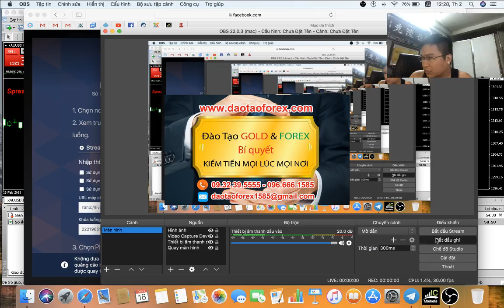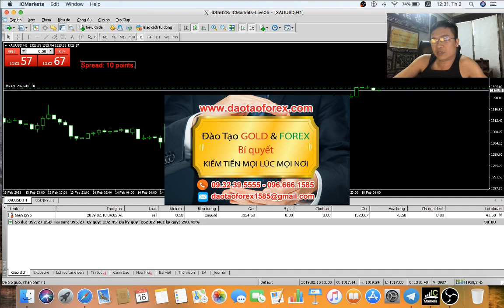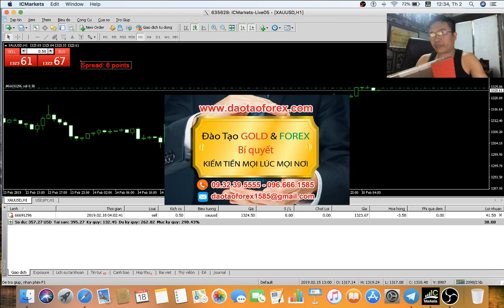KIẾN THỨC FOREX BỌN VẼ VỜI GIÁ TRỊ ĐỂU LÀ GIỎI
THỊ TRƯỜNG FOREX BỌN VẼ VỜI GIÁ TRỊ KIẾN THỨC ĐỂU LÀ GIỎI

Trên thị trường Forex nhảm nhảm các thành phần ăn bám trên xương mau của các nhà đầu tư Forex, từ ăn bám kiến thức Forex, đến bám vào những giao dịch Forex của nhà đầu tư Forex để sống nhờ bằng chính tiền commission khi nhà đầu tư Forex giao dịch, hay lừa đảo bán robot kêu là tự do giao dịch Forex không có cảm xúc, và huy động ủy thác đánh cháy tài khoản để nhà đầu tư Forex đi lừng. Đây chính là giá trị của thứ gọi là lên mạng chia sẻ kèo này kèo nọ, lên phân tích chiến lược Forex hết cặp này đến cặp kia của những thành phần cặn bã này trên thị trường Forex.

DẠY ĐẦU TƯ FOREX TOÀN BỌN CHÉM GIÓ VỀ THÀNH CÔNG CỦA BẢN THÂN CHÚNG

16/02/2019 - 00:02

Nhảm nhảm và ra rả phân tích đủ kiểu nói như đúng rồi trên thị trường Forex, đọc điểm vào cứ như là thánh phán xong thực tế đến tài khoản giao dịch Forex của chúng còn không xác định nổi đó là tài khoản demo hay live, lênh phán ra còn không giám vào lấy đâu ra giá trị để xác thực thứ chúng chia sẻ cho nhà đầu tư Forex đang theo dõi là đúng, và có giá trị để áp dụng vào thị trường Forex thực tế.

Vẽ vời thì giỏi, chiến lược Forex đưa ra thì chém lên mây xanh những thực tiễn bản thân nhà đầu tư Forex thư kêu những kẻ này nó chứng minh bằng tài khoản giao dịch Forex của chúng, nhà đầu tư Forex sẽ nhân ra rõ giá trị của sự lừa đảo đó chính là bản thân chúng sẽ nói với chính nhà đầu tư Forex rằng: Tài khoản không nói lên được giá trị gì!

Sư bố bọn lừa đảo mang cái mác kinh nghiệm, và chia sẻ này có được tài khoản giao dịch Forex tự đánh đâu ra để mà đem cho nhà đầu tư Forex xem, thế nên bản thân bọn lừa đảo trên thị trường Forex này mới há mồm ra để nói lên những điều vô liêm sỉ như vậy để hòng lừa bịp nhà đầu tư Forex còn non kém kinh nghiệm trên thị trường.

Trên thị trường Forex: Đủ khả năng thì chứng minh bằng giá trị thực tiễn trên những giao dịch Forex của chính mình, đó chính là cơ sở để nhà đầu tư Forex nhìn nhận về thành công của bất kỳ ai, hay giá trị của kiến thức Forex mà nhà đầu tư Forex cần đánh giá.
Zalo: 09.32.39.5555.